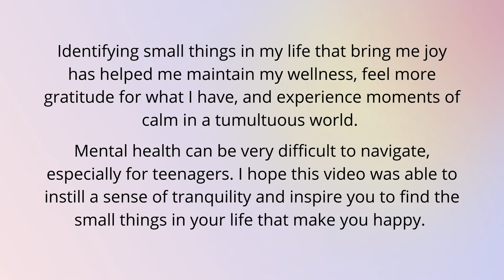The Little Things- a short film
Identifying small things in my life that bring me joy has helped me maintain my wellness, feel more gratitude for what I have, and experience moments of calm in a tumultuous world. Mental health can be very difficult to navigate, especially for teenagers. I hope this video was able to instill a sense of tranquility and inspire you to find the small things in your life that make you happy.